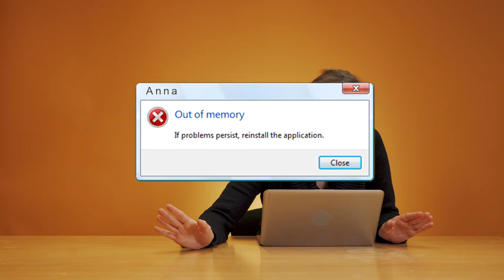Eettinen läppäri - jakso 1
Eettisen läppärin rakennus alkaa! Ensimmäisessä jaksossa Anna paneutuu siihen, mitä läppäri pitää sisällään ja millainen haaste hänellä oikein on edessään.

Tuottaja: Eettisen kaupan puolesta ry
Tekninen toteutus: Max Kujala ja Mari Pasula

Eettinen läppäri -projektia rahoittaa Koneen säätiö.